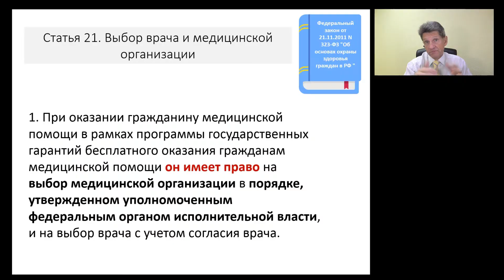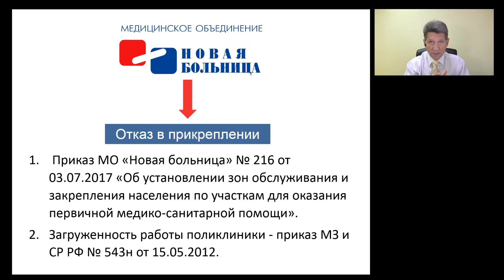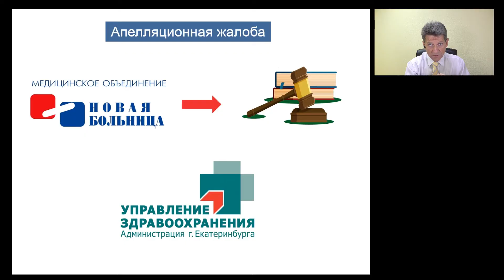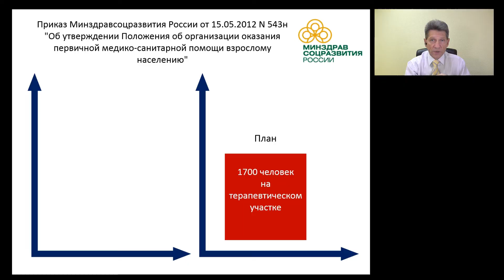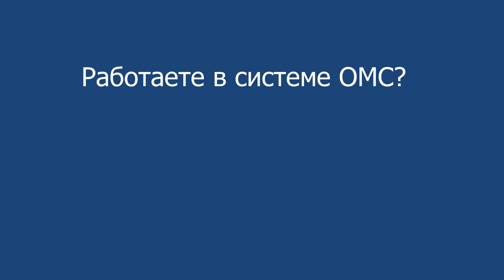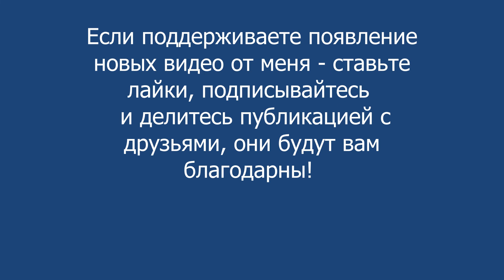Право граждан на выбор медицинской организации, работающей в ОМС, было ограничено судом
Комментарий медицинского юриста Алексея Панова к решению суда, удовлетворившего апелляционную жалобу ООО «Медицинское объединение «Новая больница».